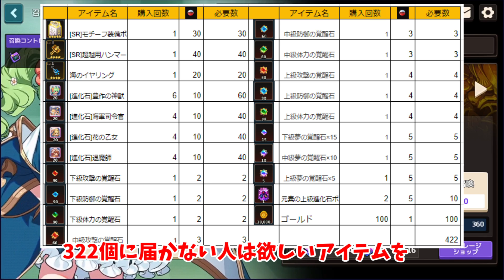【ガデテル | ゆっくり実況】今回は空きカプセルに注意！！あとガチャ【ガーディアンテイルズ | Guardian Tales】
急いで計算したので間違ってたらすみません。